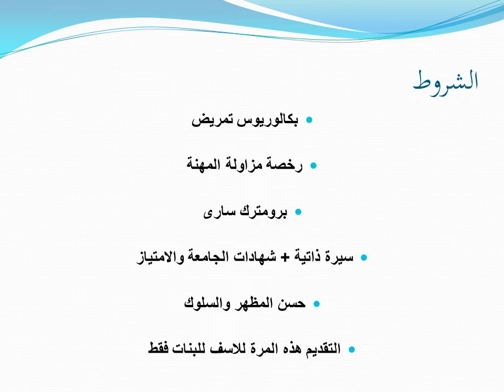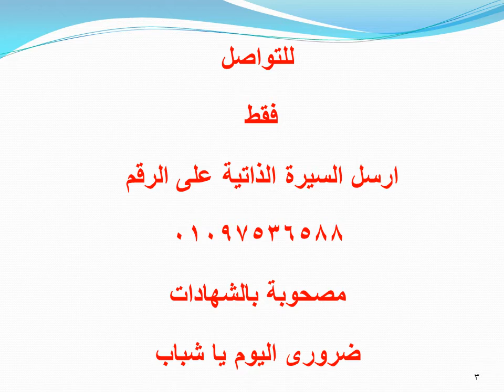فرصة عمل لبكالوريوس التمريض بالسعودية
مطلوب اخصائين تمريض